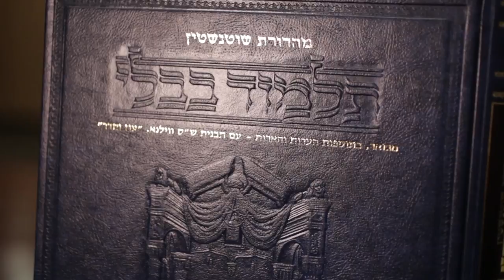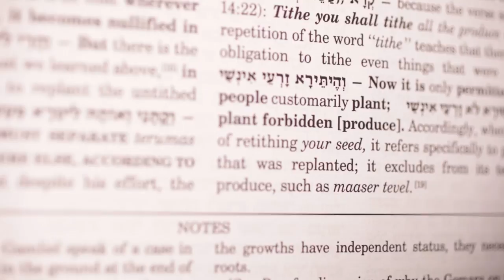Siyum Hashas - Tribute to Jerome Schottenstein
Shown at the 12th Siyum Hashas of Daf Yomi on August 1st 2012